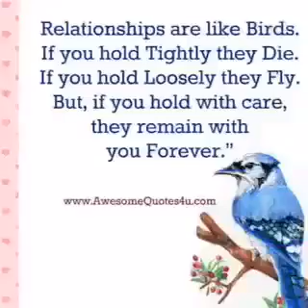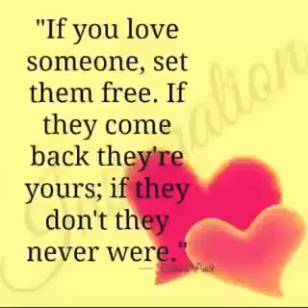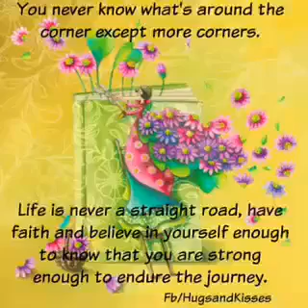Ang ganda ng message